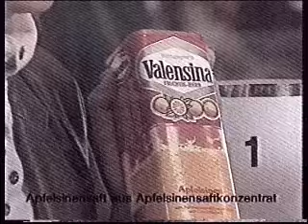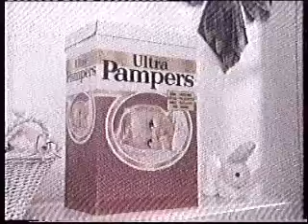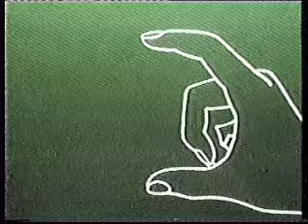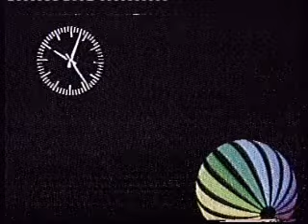Sat1 19.05.1988 Werbeblock